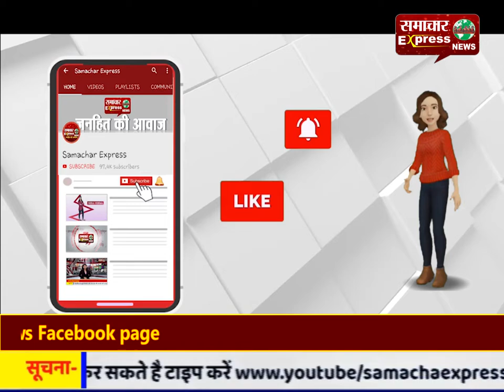बालोद : गांव के सरपंच और सचिव के खिलाफ लोगों में पनपा रोष